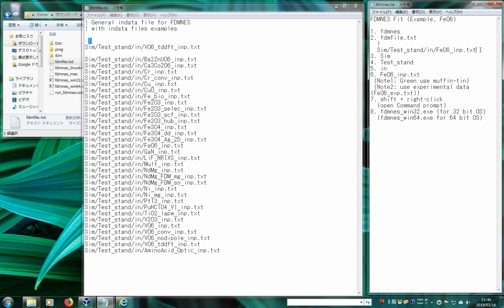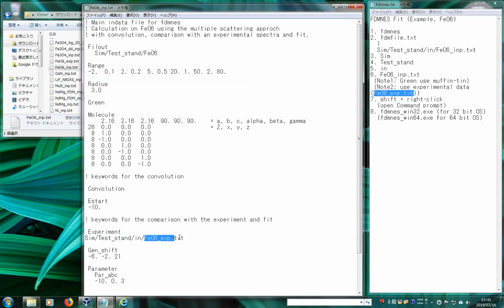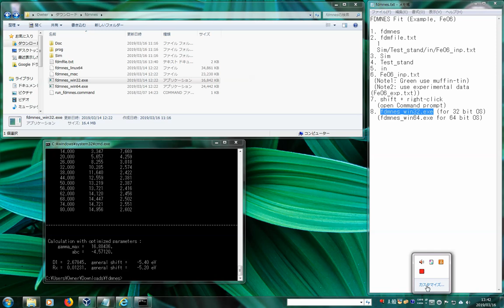FDMNES (Fit parameters, example FeO6) (Windows)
FDMNES fit parameters (Example, FeO6)

1. fdmnes
2. fdmfile.txt
  1
  Sim/Test_stand/in/FeO6_inp.txt
3. Sim
4. Test_stand
5. in
6. FeO6_inp.txt
 (Note1: Green use muffin-tin)
 (Note2: use experimental data (FeO6_exp.txt))
7. shift + right-click
  (open Command prompt)
8. fdmnes_win32.exe (for 32 bit OS)
  (fdmnes_win64.exe for 64 bit OS)